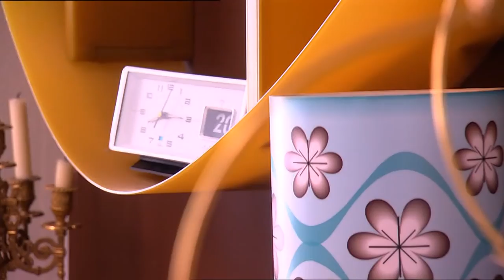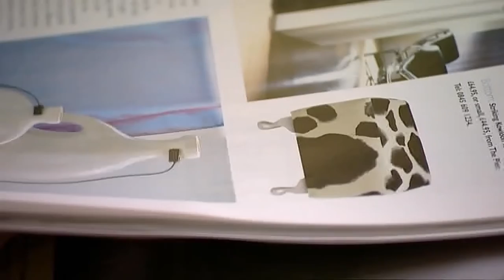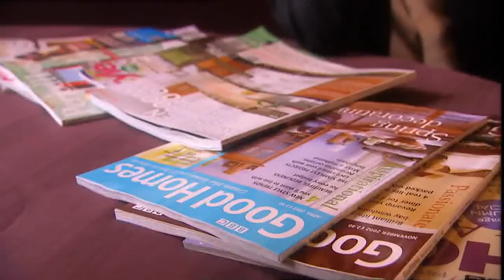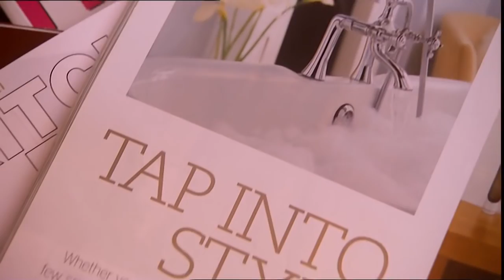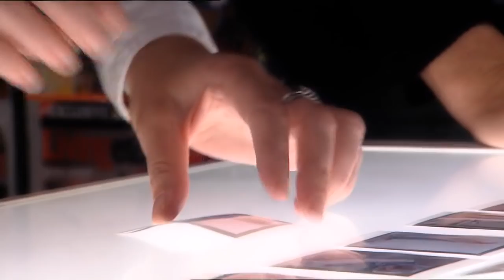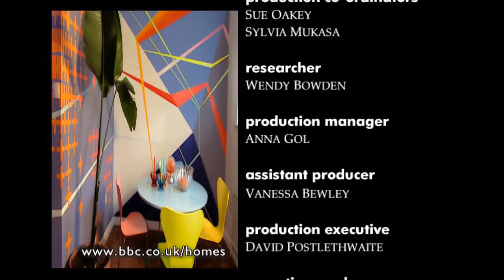BBC - Design Rules - 6/6 - Personality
Design Rules, Personality, Episode 6 of 6, BBC, 2003.
Narrated by Laurence Llewelyn-Bowen.